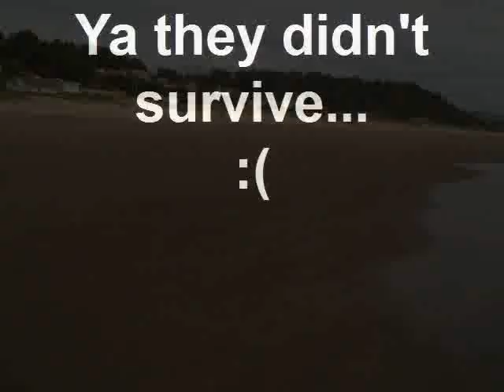Lauren and Allison at the Beach!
This is when Lauren and Allison are at the beach playin on a rock at high tide. They are determined to get soaked and they do compleate that goal! Allison falls and gets drenched!